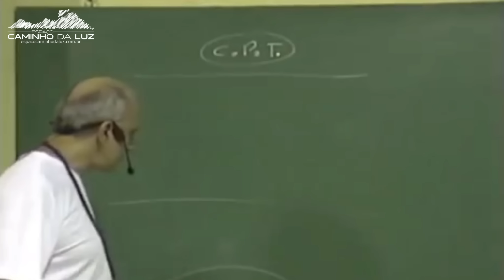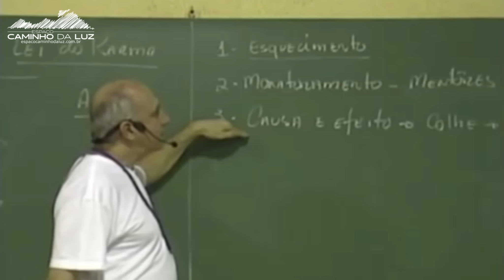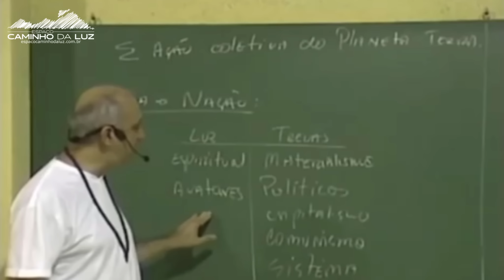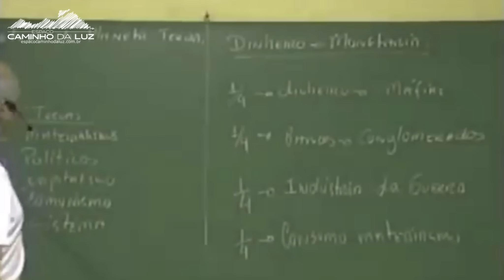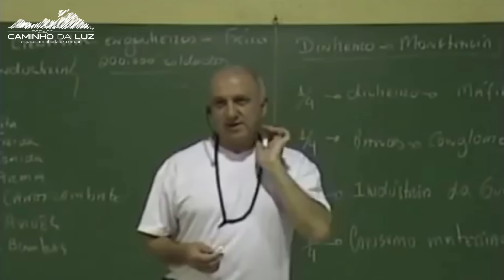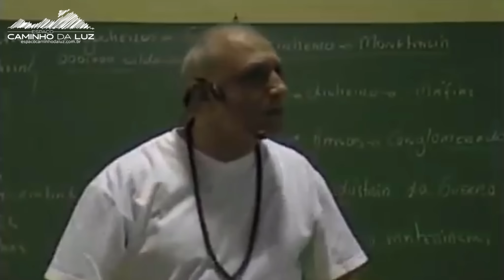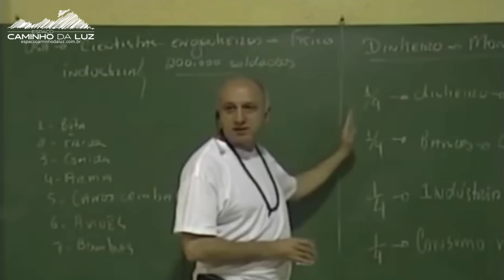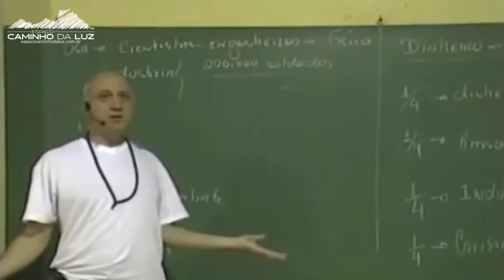O KARMA de NOSSO PLANETA | Prof. Laércio Fonseca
* Aula Reeditada para correção de som.
O Título Original dessa Aula é: O Karma Planetário.
O Ano de Gravação é: Entre 2005 e 2007 no Espaço Caminho da Luz em Limeira/SP.

Obs. Estes vídeos eram gravados com uma câmera VHS, não tínhamos um bom equipamento na época, então o som não era de boa qualidade, nessa edição tentamos melhorar um pouco, retirando ecos, chiados e interferências, mas pode ser que em algumas partes isso não seja possível, pois a própria gravação original esta ruim. Fizemos o possível para melhorar para vocês assistirem sem problemas :)